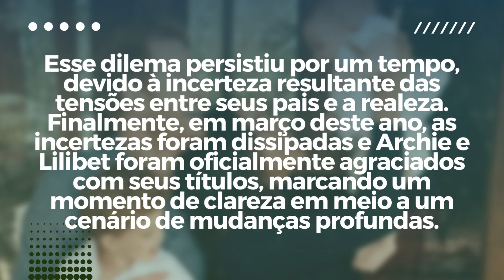Fim de uma Era Real: Harry e Meghan Perdem Título Oficial! Veja como Eles Serão Chamados.